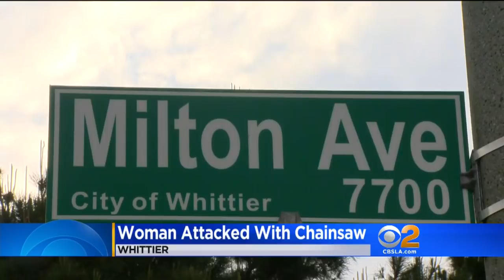CBS2 News at 11:00 p.m. (July 11)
Police are looking for a man suspected of attacking his wife with a chainsaw in Whittier, and Papa John's founder John Schnatter resigns after admitting to using a racial slur.